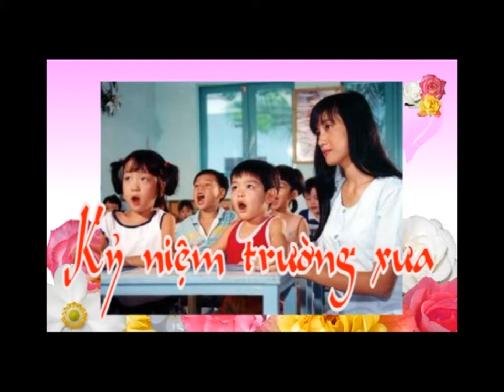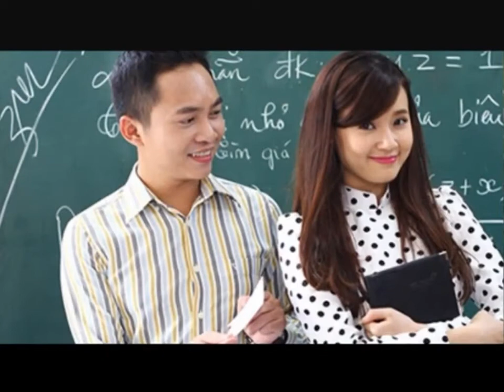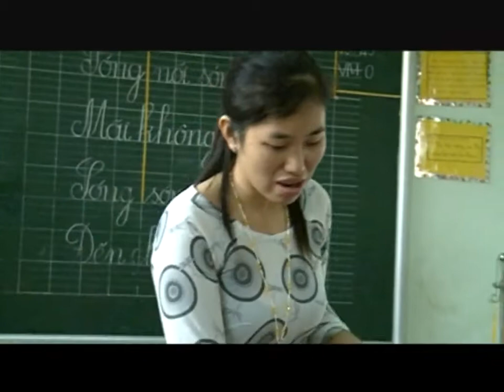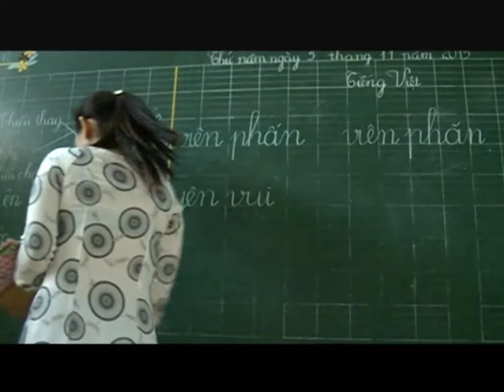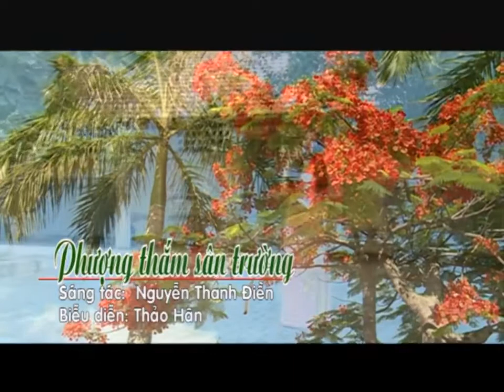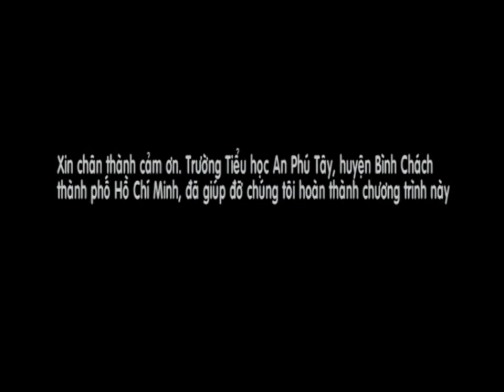Ca cổ | Kỷ niệm trường xưa |THKG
Chương trình ca cổ với chủ đề Kỷ niệm trường xưa bao gồm các sáng tác : Một thời kỷ niệm - Cô giáo vùng quê - Phượng thắm sân trường - Nhớ ơn thầy cô. Với sự thể hiện của các nghệ sĩ : NSƯT Kim Tử Long - NSƯT Lê Tứ - Hà Như - Xê Ri - Thảo Hân